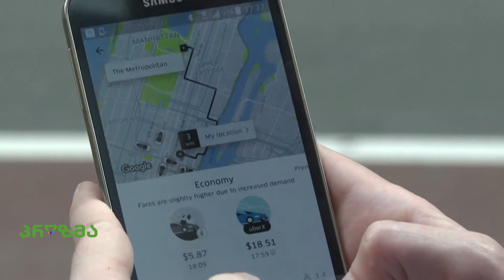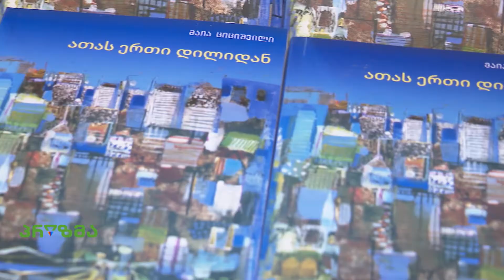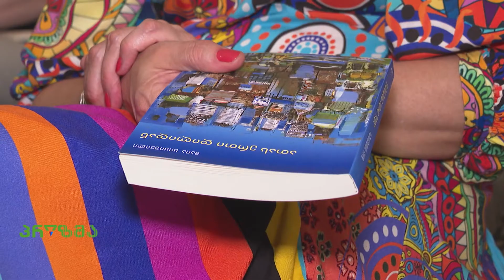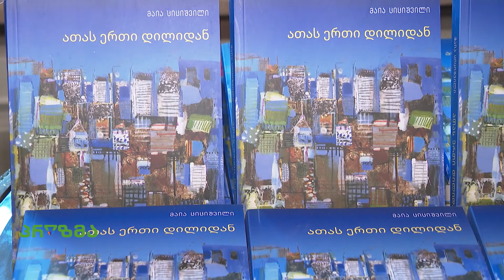მაია ციციშვილის ათას ერთი განთიადი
მწერალთა სახლში მაია ციციშვილის მოთხრობების კრებულის პრეზენტაცია შედგა